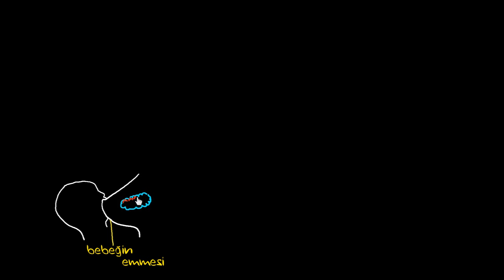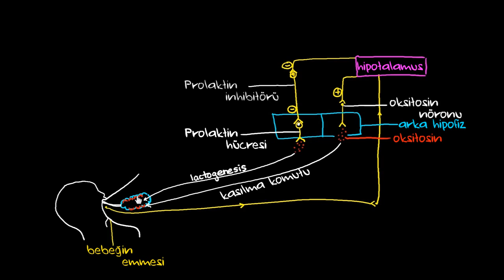Emzirme: Süt Bırakma Refleksi (Sağlık)